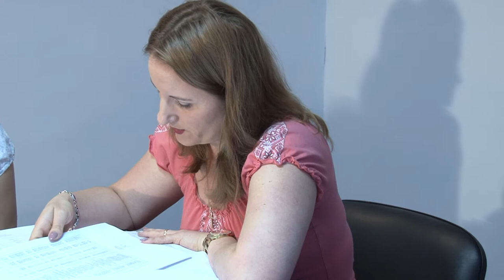LA STEFAN CEL MARE Sedinta Consiliului Local din 21 iul FILMARE EXCLUSIV TV ONESTI HD 4K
LA STEFAN CEL MARE, Sedinta de Consiliu Local din data de 21 iulie FILMATA DE EXCLUSIV TV ONESTI HD 4K

Cu stimă,
echipa Exclusiv

Vizionare plăcută !